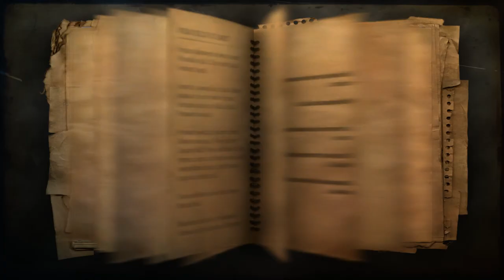Far cry 2 (Rus)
Far cry 2 (2008)(Rus)